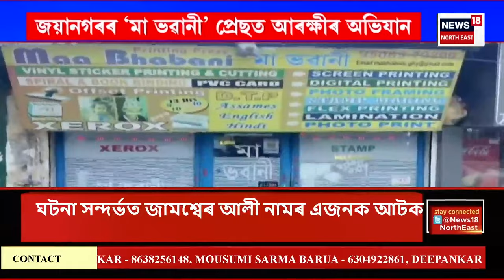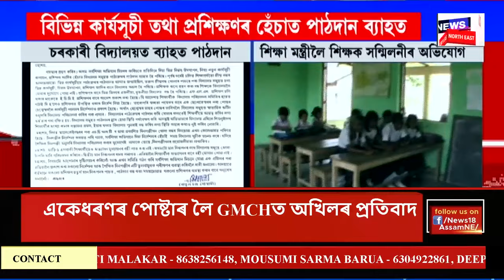CITY NEWS | খবৰ মহানগৰৰ : যোৰহাটত ঔষধ পৰিদৰ্শকক গ্ৰেপ্তাৰ | Jorhat News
CITY NEWS | খবৰ মহানগৰৰ | পুনৰ ঘোচ লৈ হাত দাঙিলে চৰকাৰী বিষয়াই
0:00 Intro
1:47 কলিয়াবৰ চাহ বাগিচাত অব্যাহত ঢেঁকীয়াপতীয়া বাঘৰ আতংক